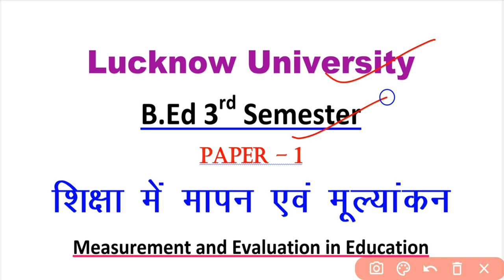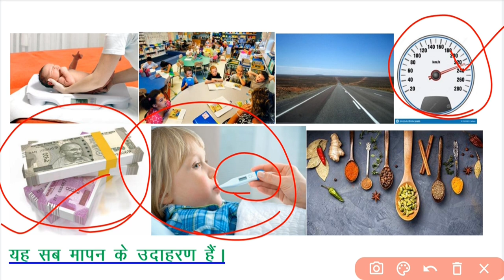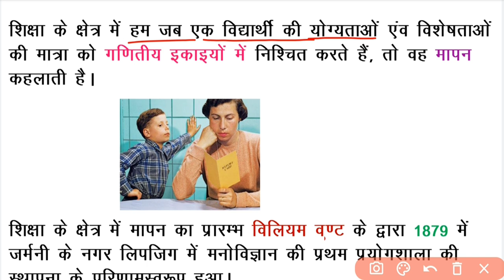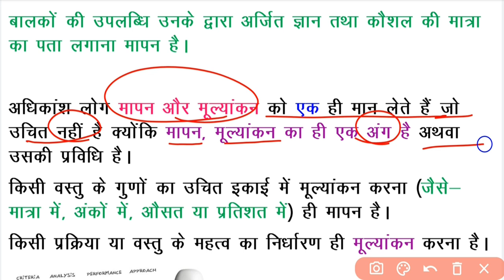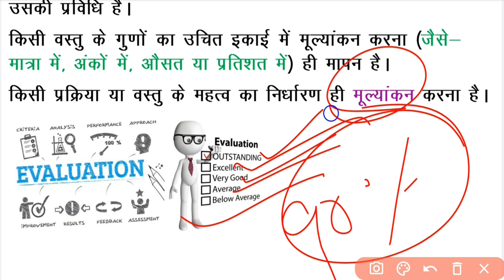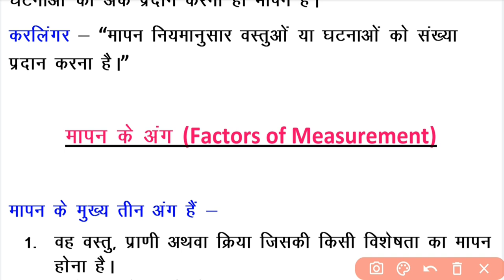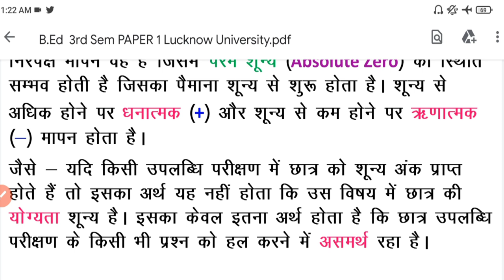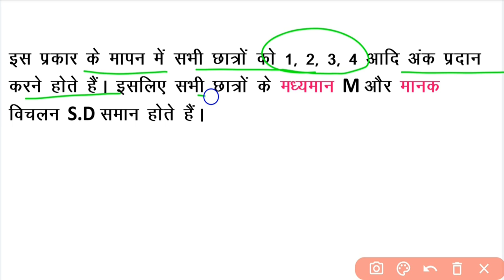Lucknow University | B.Ed 3rd Semester | पेपर -1 | Unit -1 | Class - 1 | मापन एंव मूल्यांकन । SP SIR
Hello Friends